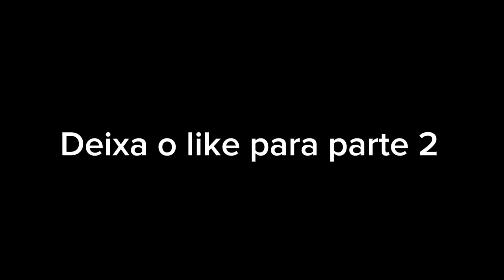Tirinhas de Anabel parte 1